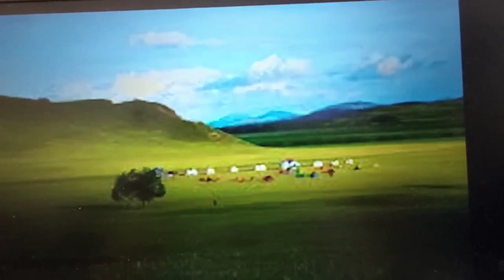What a nice Mongolian folk song..